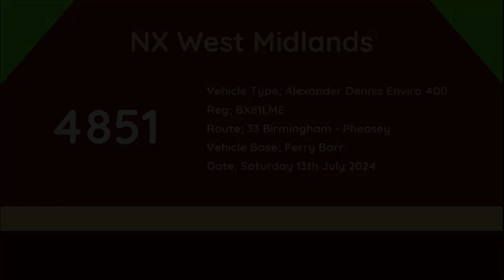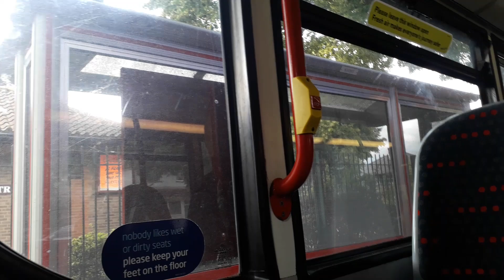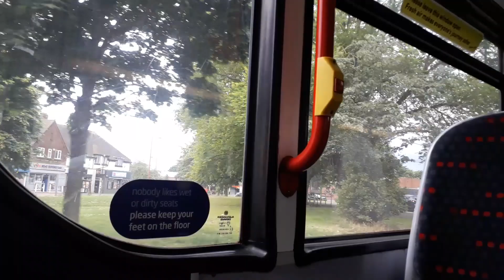NX West Midlands | Alexander Dennis Enviro 400 | 4851 (BX61LME) 'Nicole'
Route; 33 Birmingham – Newtown – Perry Barr – Kingstanding – Pheasey
Journey; 09:12 Birmingham – Pheasey
Section Filmed; Hawthorn Road – Pheasey
Operating Garage; Perry Barr
Date Recorded; Saturday 13th July 2024
Vehicle Base (at time of recording); Perry Barr